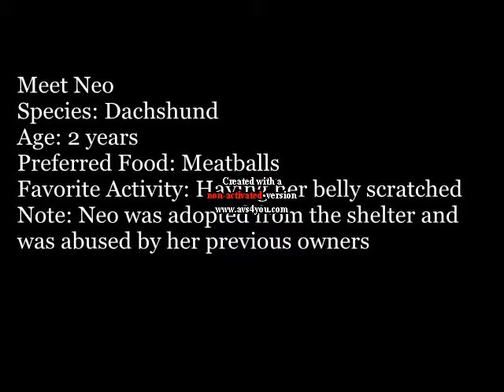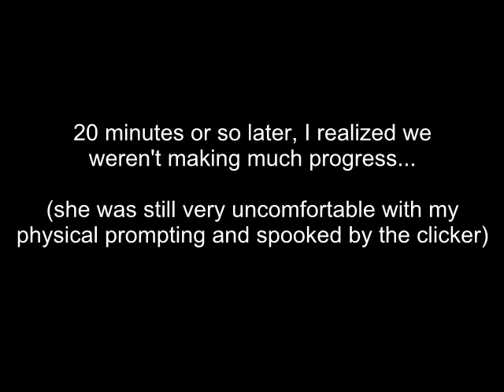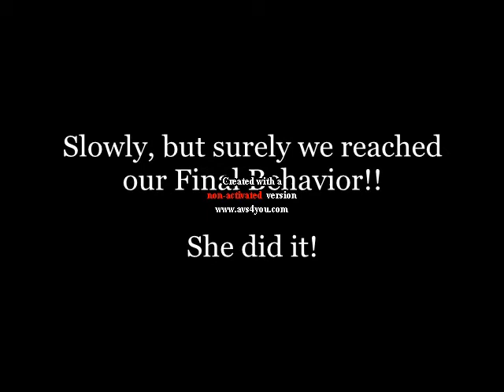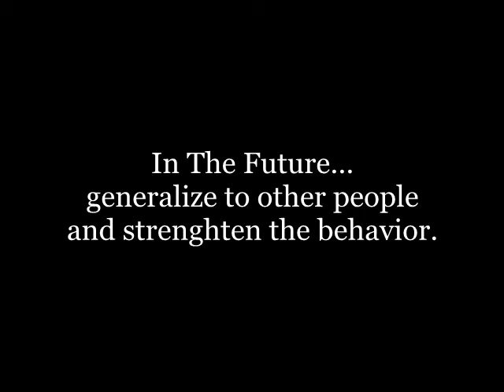AA Behv 3770 shaping project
Final project  Behv 3770
Arielle A.